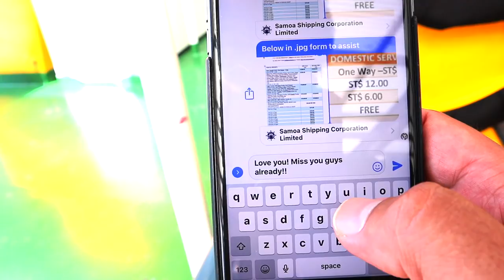JOE GOES TO SAVAI'I SAMOA | FERRY | TAILUA BEACH FALES | SAMOAN VLOG | Episode 61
Savaii Samoa Tourism Association has asked that we film some of the events leading up to the MissSamoa2018 pageant so, in today's vlog, Joe heads to Savai'i to prepare for the upcoming events! This is his first time on the ferry over to Savai'i since we visited Samoa in 2013. Savai'i is always an incredible and beautiful place and today is no different. Enjoy the drive over to TailuaBeachFales today so Joe can prepare for the Miss Samoa festivities of tomorrow!

*Note, this was filmed in Sep 2018. We started filming our vlogs last May when we began preparations to move to Samoa, but because we had so much to do to move here, we didn't start editing that footage until last October and began posting last November.*

JAMily TV

LaughingMoms.com

Gear:
Main camera: Canon M50
Lens: 18mm-45mm
Tripod: Amazon Basics Tripod
Editing Software: Final Cut Pro X

1574